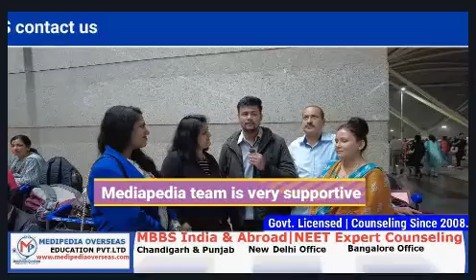Petrozavodsk Russia State University | Lowest Fees MBBS Abroad 2023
The primary benefits of choosing Petrozavodsk Medical University are its cost structure and the exposure provided to its students.

Career Counseling Since 2008 ( Govt. Licensed ) 12500+ Success Stories

👉 Admission helpline :
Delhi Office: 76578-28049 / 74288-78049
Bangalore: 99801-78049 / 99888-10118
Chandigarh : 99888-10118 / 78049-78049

Offices : Delhi | Chandigarh | Bangalore | Sangrur | Bathinda | Bareta

1. Academic Excellence: Petrozavodsk Medical University is recognized for its academic excellence and high standards of medical education. The university's curriculum is designed to provide students with a strong foundation in medical knowledge, clinical skills, and research abilities.

2. Recognized Degrees: The degrees awarded by Petrozavodsk Medical University are recognized by major medical organizations and regulatory bodies. This recognition enables graduates to practice medicine in various countries globally.

3. English-Medium Programs: Petrozavodsk Medical University offers English-medium programs specifically tailored for international students. This eliminates the language barrier and allows students to study in their preferred language of instruction.

4. Affordable Tuition Fees: The university offers competitive tuition fees, making medical education more accessible and affordable for students. This is particularly advantageous for those seeking quality education at a reasonable cost.

5. Experienced Faculty: Petrozavodsk Medical University boasts highly qualified and experienced faculty who are experts in their respective fields. They provide guidance, mentorship, and support to students throughout their academic journey.

6. Modern Facilities: The university is equipped with modern facilities, state-of-the-art laboratories, and well-equipped classrooms, creating an ideal learning environment for students. The campus infrastructure supports effective teaching, research, and practical training.

7. Clinical Training Opportunities: Petrozavodsk Medical University collaborates with leading hospitals and medical institutions to provide students with ample clinical training opportunities. This hands-on experience enhances their practical skills and prepares them for future medical practice.

8. International Exposure: The university promotes international collaboration and student exchange programs, allowing students to gain exposure to different healthcare systems and cultures. This international exposure broadens their perspectives and prepares them to work in a diverse global healthcare environment.

9. Supportive Environment: Petrozavodsk Medical University offers a supportive and welcoming environment for international students. The university provides assistance with accommodation, visa processes, and other necessary support to ensure a smooth transition and a comfortable stay.